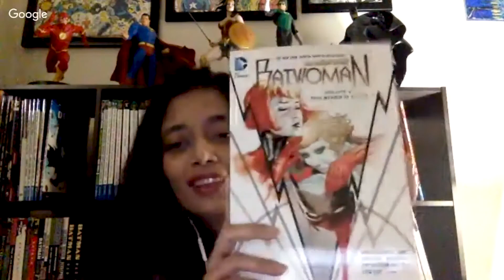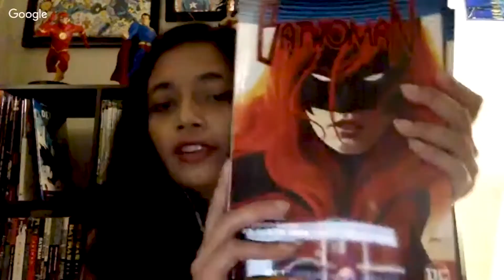Batwoman Book Club - Week 3, Part 2: Batwoman (2011) #18-24